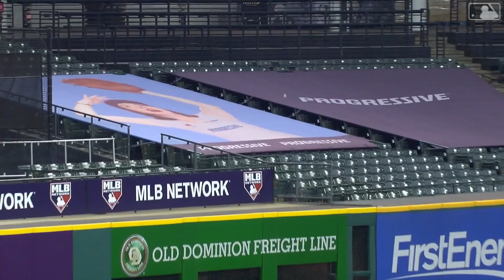MLB | Walk-Offs of 2020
Walk-offs of the 2020 MLB season.